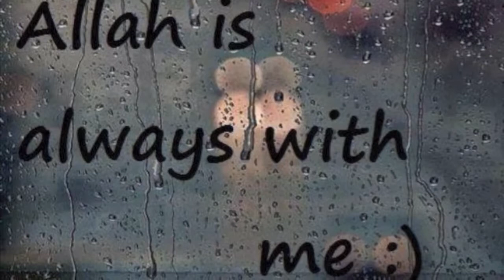Amra Halebić - Kad procvatu behari with Text